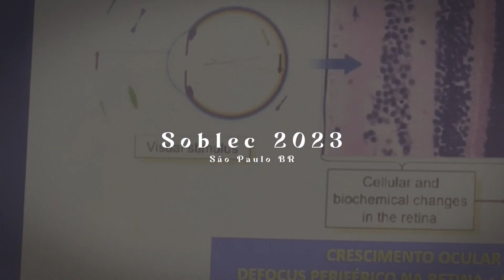Estive na Soblec 2023 - Cheio de Novidades em Lentes de Contato que vou trazer pra vocês!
Cuide da saúde dos seus olhos com o oftalmologista Dr. Tiago César em Belo Horizonte. Ele atende na AMPLA OFTALMOLOGIA, localizada no LIFECENTER CLÍNICAS, um dos mais renomados centros médicos da cidade.

Para agendar sua consulta, entre em contato pelo telefone ou acesse o site do Dr. Tiago César Você também pode conferir a localização da clínica no mapa do Google

No Instagram, ele está como @tiagocesarpf no Facebook como Tiago Cesar e no TikTok como @tiagocesarpf - Também estamos no Spotify

Não deixe a saúde dos seus olhos de lado! Agende sua consulta com o Dr. Tiago César na AMPLA OFTALMOLOGIA e cuide da saúde dos seus olhos com um especialista de confiança.

Produção Audiovisual: Ramon Ferrary